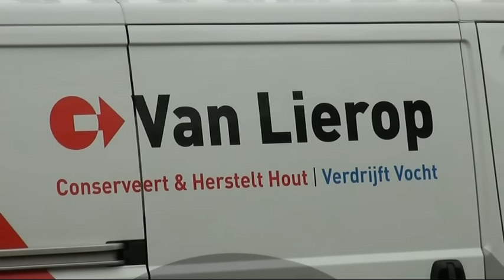restauratie Witte Kerkje Heiloo